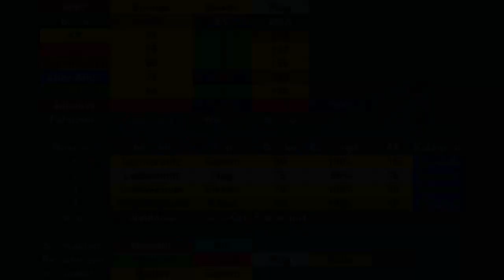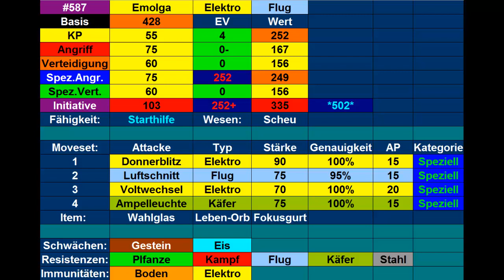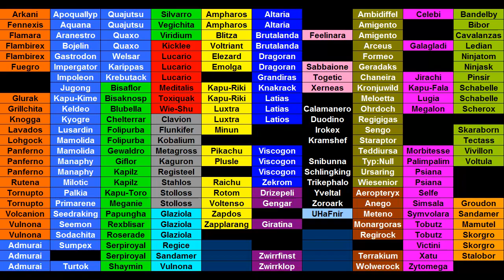Kilians Pokémon Lexikon #90 Emolga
Heute stelle ich euch mein Emolga vor.
Outro: Route 1 (Kanto) (HG/SS)